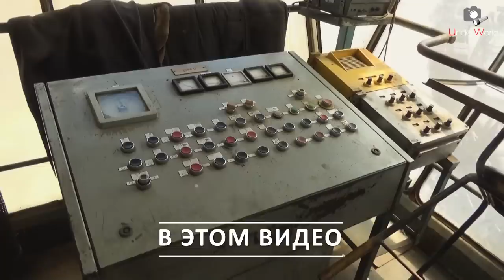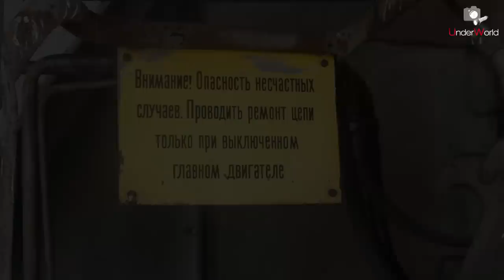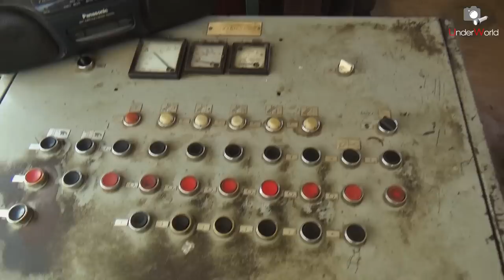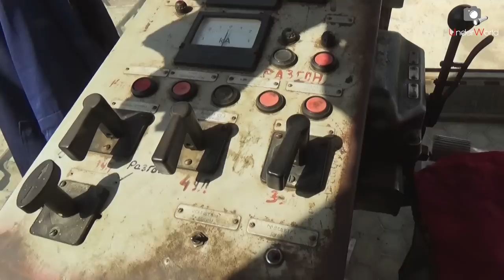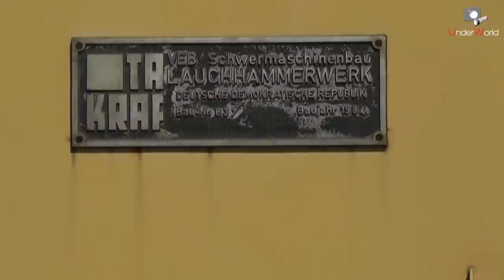Монстры карьеров - Абзетцер TAKRAF ERs 710 и Шагающий экскаватор НКМЗ ЭШ 10-70 в Воскресенске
Эти машины - настоящие великаны карьерной техники - абзетцер (или многоковшевой экскаватор)TAKRAF ERs 710 и шагающий экскаватор НКМЗ ЭШ 10-70. Они были построены ещё во времена СССР и верой, и правдой прослужили до наших дней. Мы посетили Лопатинский карьер под Воскресенском и побывали внутри, в кабинах обеих машин и покажем вам, как это сделано, как они работают,  расскажем, какая судьба уготована этим огромным экскаваторам.

Bells - Next Route

Broken Elegance — Pyres

Phoenix — Lahar